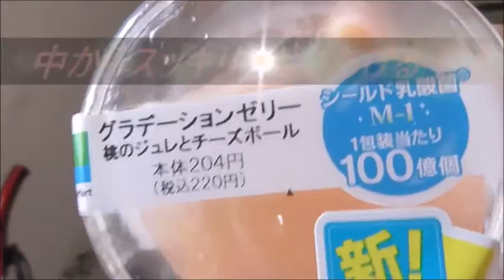FamilyMart グラデーションゼリーピーチ&チーズボールを食べてみた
ファミリーマート　グラデーションゼリーピーチ&チーズボールを食べてみました。
桃はさっぱりで美味しいです。ですが・・・